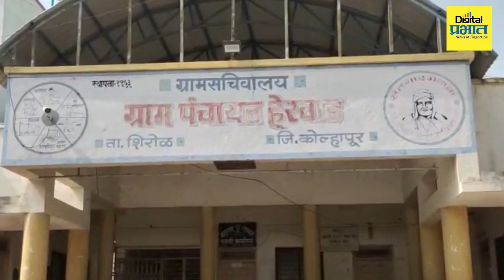पतीच्या निधनानंतर महिलांच्या वाट्याला येणाऱ्या यातना आता संपल्या